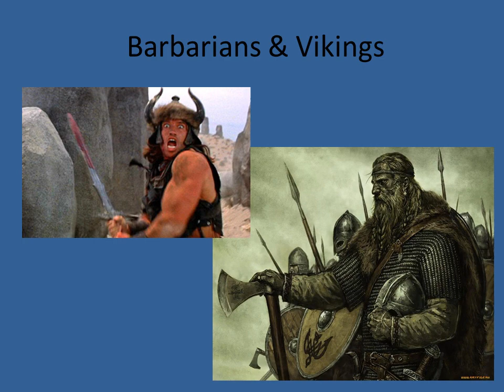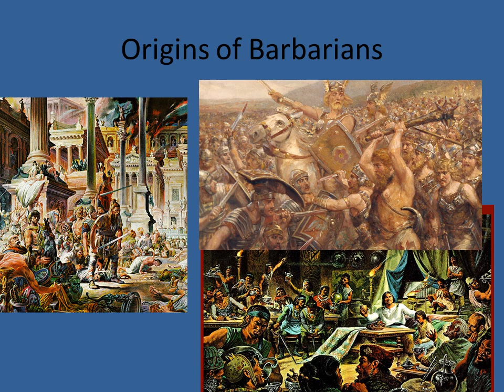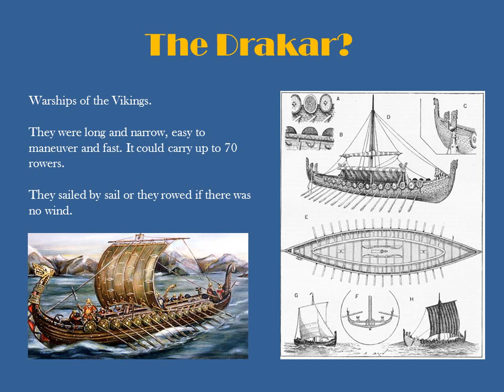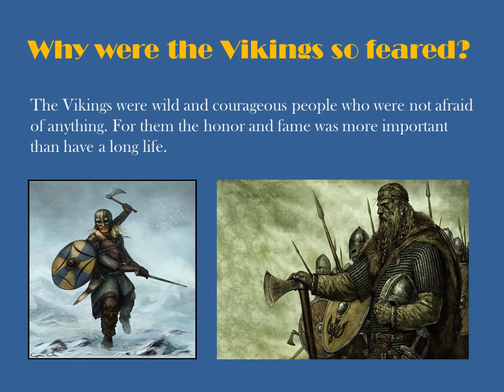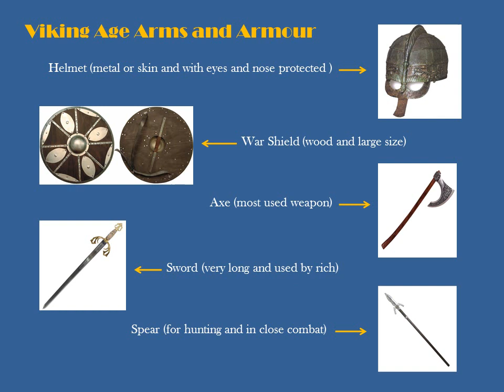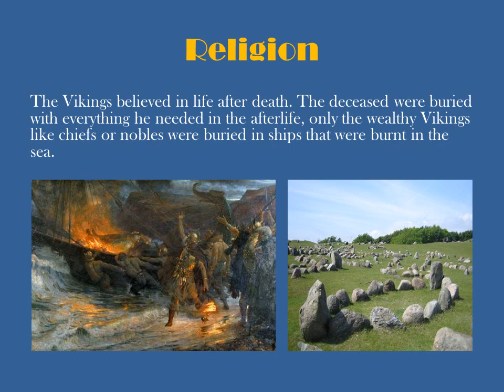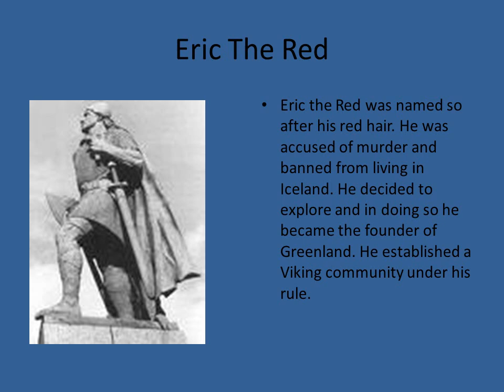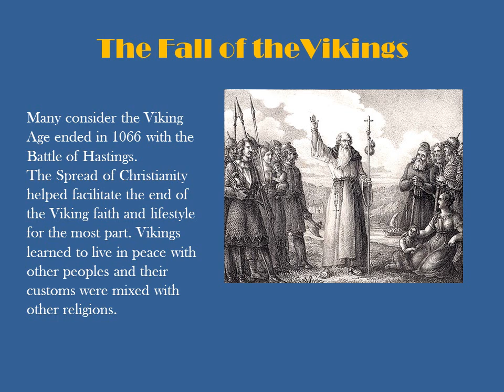Vikings & Barbarians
Let's take a look at the Barbarians and Vikings of Western Europe